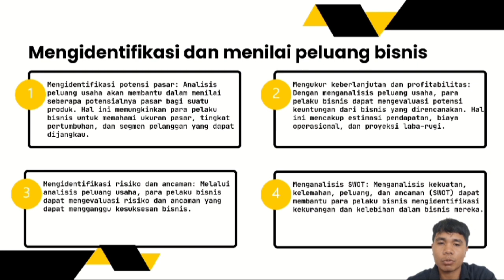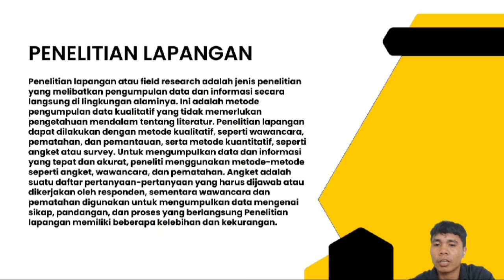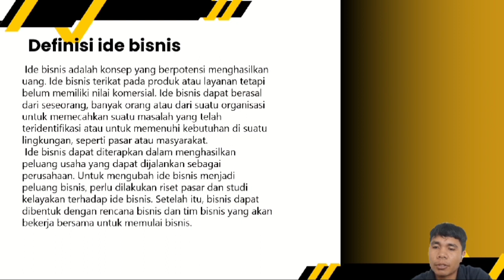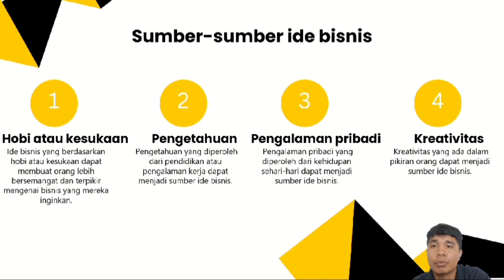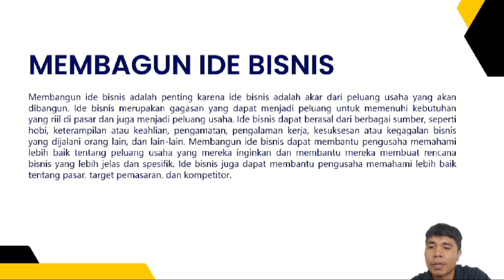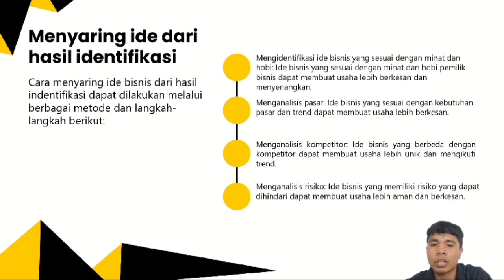TUGAS III ESHIP KLS 4B KBG 2024 an.FRIDO TANGGA.